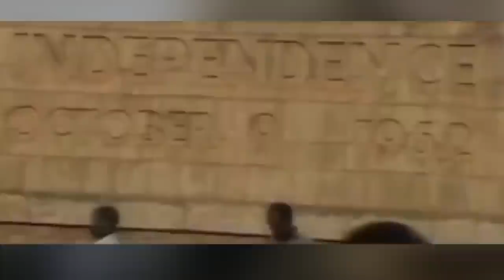FRED RWIGYEMA WHO CHANGED NRA WAR STORY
Maj Gen Fred Rwigyema, the man who led the Rwandan refugees on their journey back home on October 1, 1990 after fighting under Yoweri Museveni IN NRA